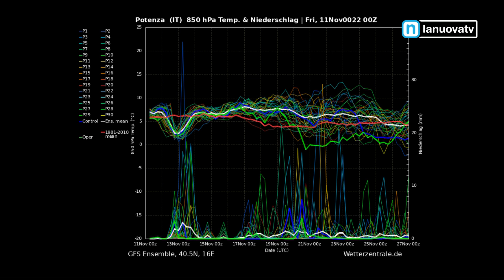Previsioni meteo a cura di Gaetano Brindisi dall'11 al 17 novembre 2022